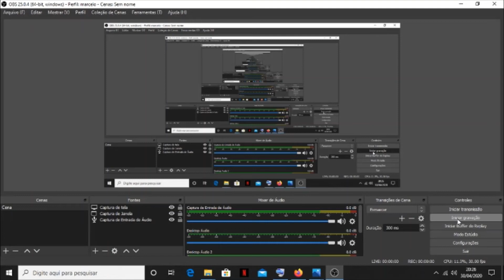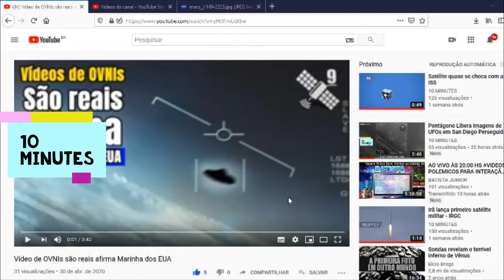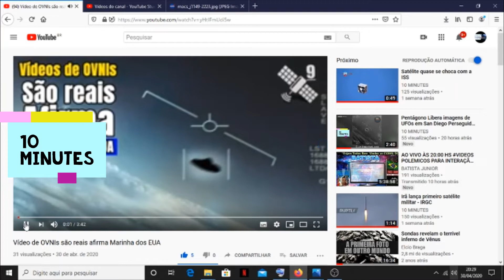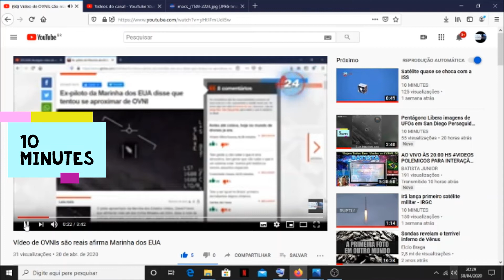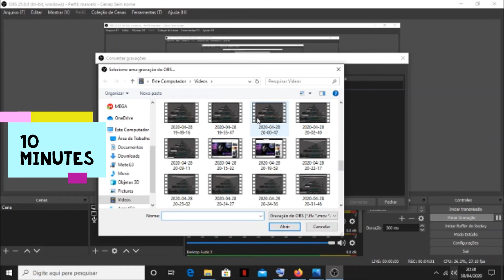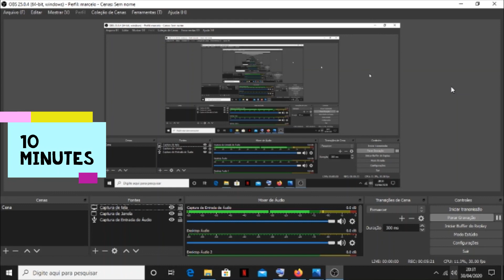Como Gravar Vídeos no OBS Studio usando Captura de Janela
Crédito: W1TV